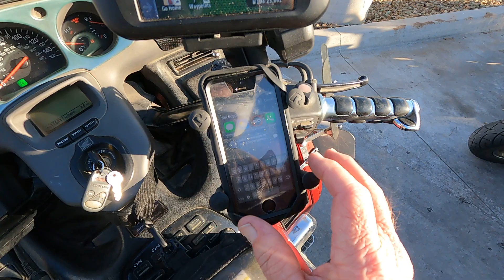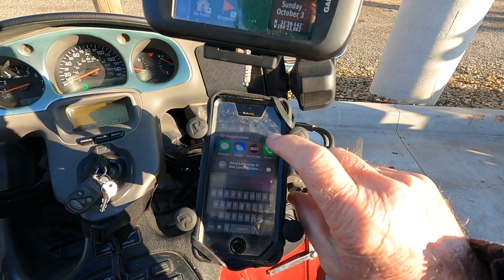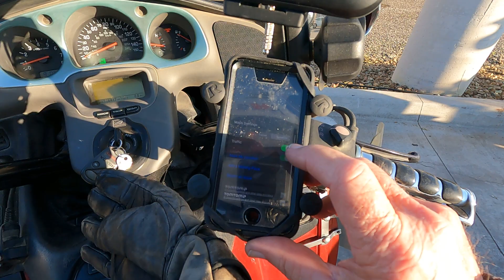South Dakota trip-10/2021- Day 2 of SD trip-Art. NM-LasVegas NM